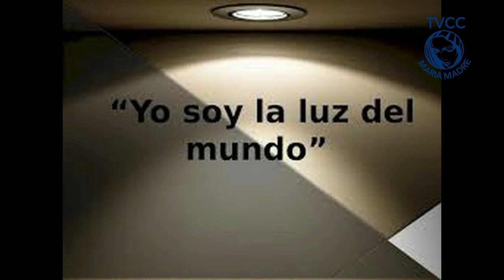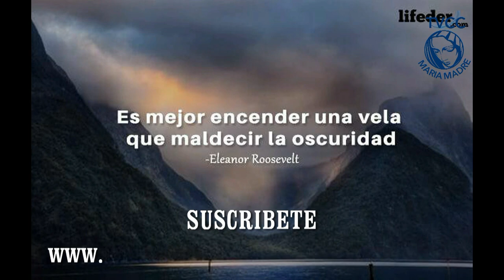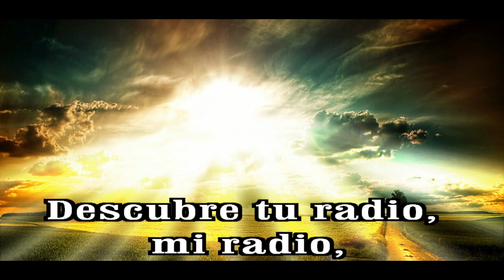GOTITAS DEL ESPIRITU SANTO AÑO 2 NUMERO 190 20 FEBRERO